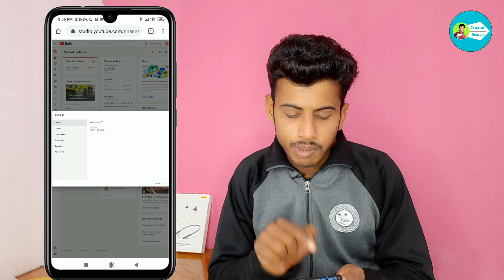Youtube Channel Ko Search Mein Kaise Lain | youtube channel search karne par nahi aa raha hai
Rishtey technical

Hi
I am Parveen Kumar.

Creator search

aaj ki is video me btaya hu ki apne youtube channel ko search me kaise laye

Your Quaris -
mera channel search me nahi aa raha hai
mere channel search me nahi aa raha hai
2020
mera channel search mein nahin a raha hai
mera channel search mein nahin a raha
mera channel search mein kyon nahin a
raha hai
2020
raha
mera channel search mein kyon nahin aata
hai
mera youtube channel search me kyu nahi
aata hai
mera youtube channel search me nhi aa rha